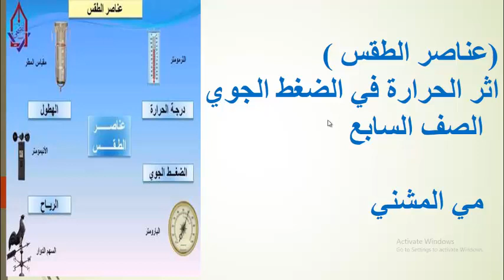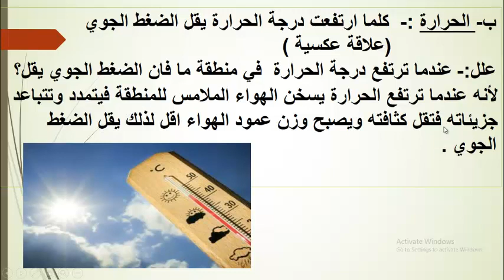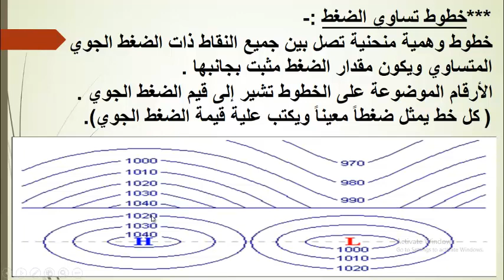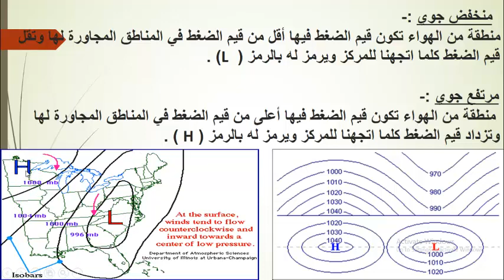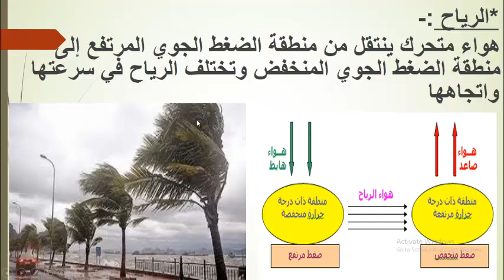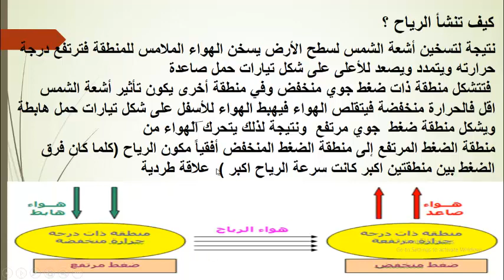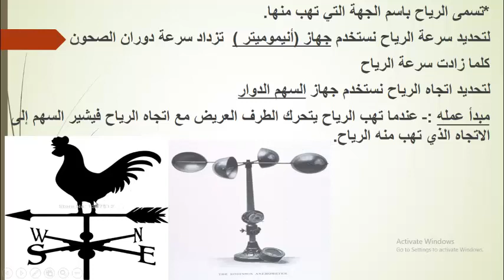عناصر الطقس ج 2 الصف السابع مي المشني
عناصر الطقس ج 2
الصف السابع
مادة العلوم
المعلمة مي المشني